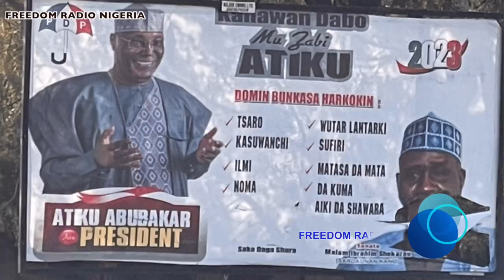Ta yaya kuke ganin za a magance bangar siyasa da sara suka?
Mu haɗe a Comment.